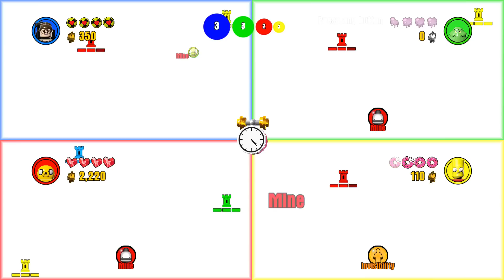LEGO Dimensions Battle Arena - Abby Yates playing Base Bash on Ghostbusters Connection Dimension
LEGO Dimensions Year 2 is underway, and one of the new franchises added to the fold is Ghostbusters 2016! Other new franchises include Mission Impossible, Harry Potter, Ghostbusters 2016, Adventure Time, the A-Team, Sonic The Hedgehog, Beetlejuice, Powerpuff Girls, Teen Titans Go, The LEGO Batman Movie and many more!

In this video, we check out the Battle Arena! This features Abby Yates from Ghostbusters 2016 playing Base Bash on Ghostbusters Connection Dimension. I ain't afraid of no ghosts.

Make sure to watch the ads to support me. I know it's annoying but it really helps!